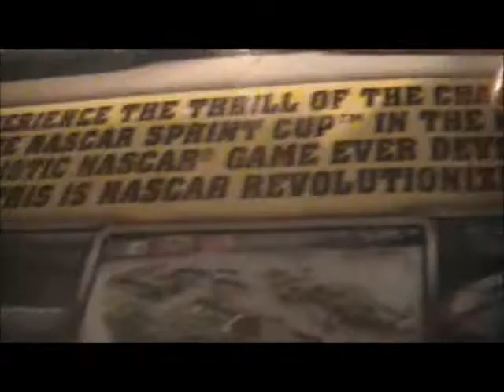I got a certain game watch to find out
yep nr2003??